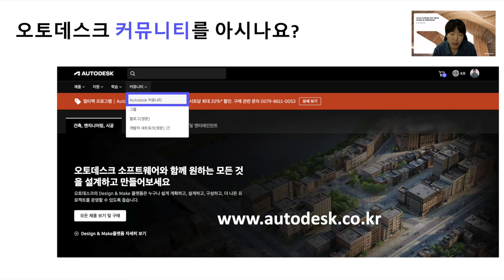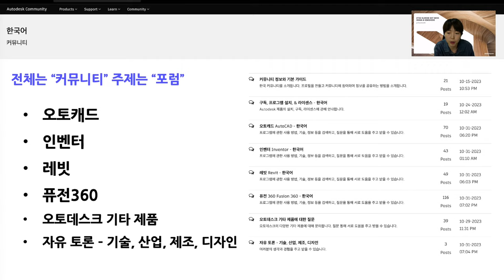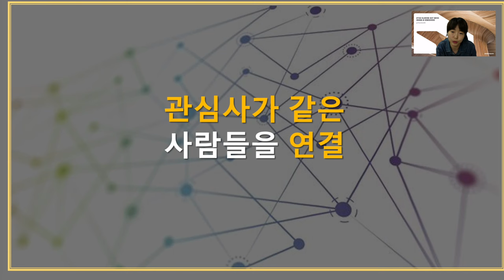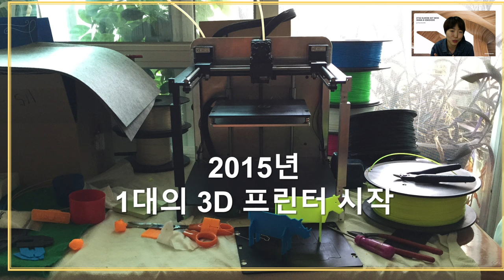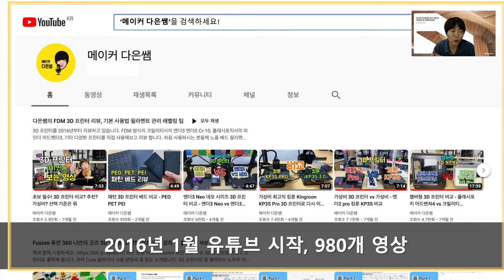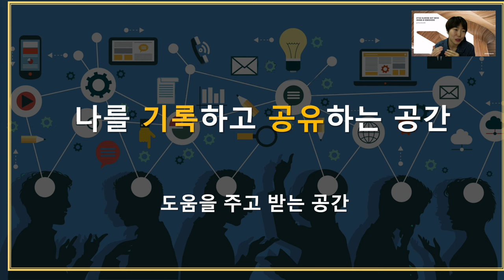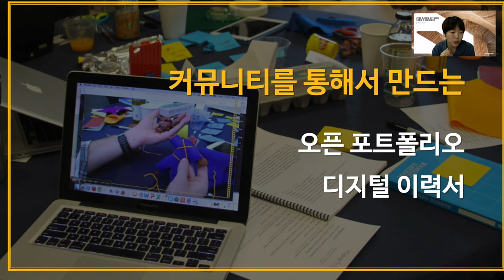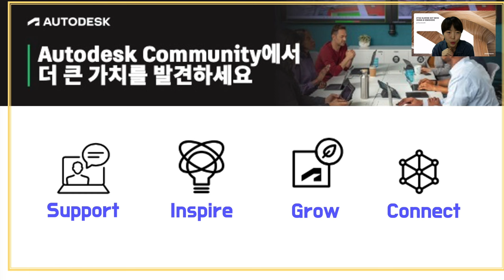커뮤니티 왜? 디지털 이력서 기록의 중요성!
커뮤니티의 선순환 생태계 구축을 위해, 다은쌤이 오토데스크 커뮤니티 한국어 매니저 일을 시작했습니다.
커뮤니티 활동을 왜 하면 좋을까 생각해보며, 제가 경험 했던 선 순환의 과정, 그리고 디지털 기록 관리의 중요성을 11월 1일 만났던 대학생들에게 알려주고 싶어 소개한 내용입니다.
00:11 오토데스크 커뮤니티 소개
01:39 오토데스크 커뮤니티 일을 시작하게 되었습니다 어쩌다가?
02:15 커뮤니티는 무엇일까?
02:34 인터넷 공통의 관심사 연결
03:21 처음에는 도움을 받는 사람으로 커뮤니티 이용 시작
03:52 도움을 주는 사람으로 성장
04:22 지식의 가치 하락
04:57 커뮤니티는 정보 도움을 주고 받기만 하는 공간일까?
05:29 디지털 기록의 중요성, 디지털 이력서, 오픈 포트폴리오
06:59 커뮤니티 인터넷을 통해 나 자신을 알리는 홍보 공간
07:31 대학생에게 꼭 하고 싶은 말... 당신의 디지털 기록...